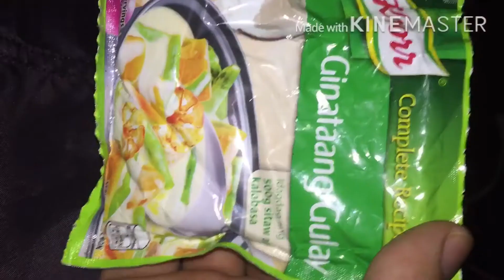adobong isdah & ginataan gulay